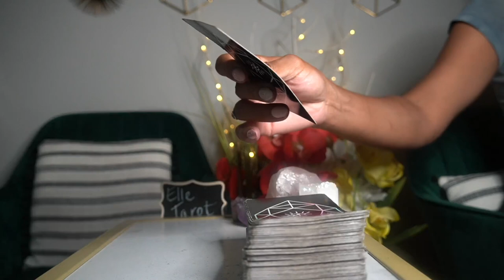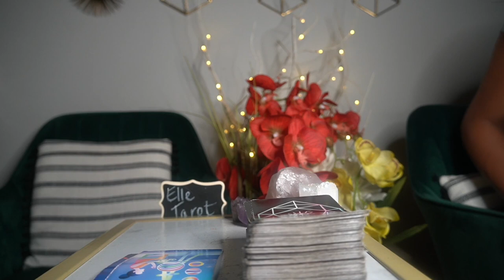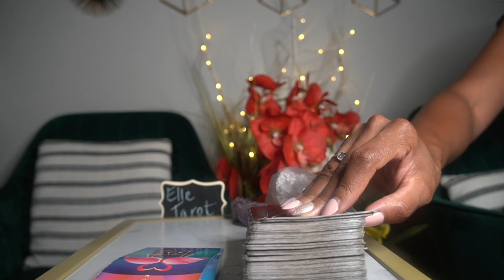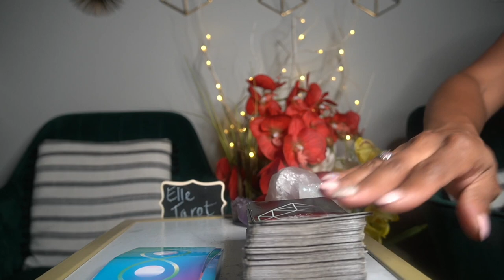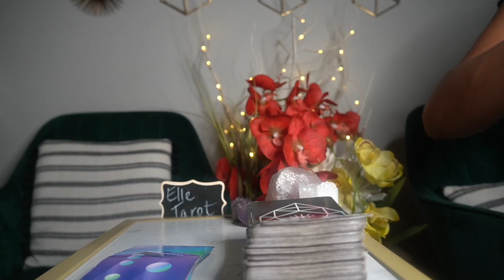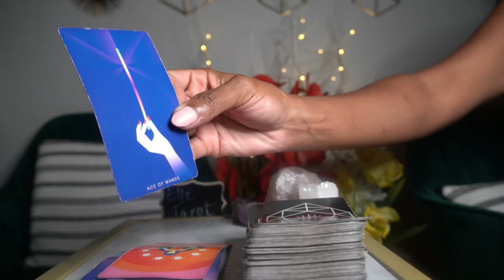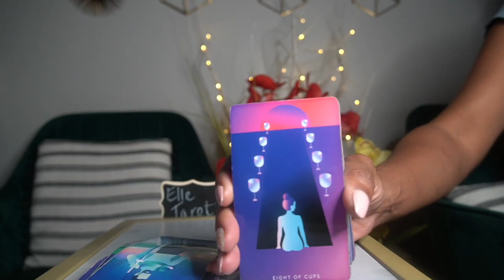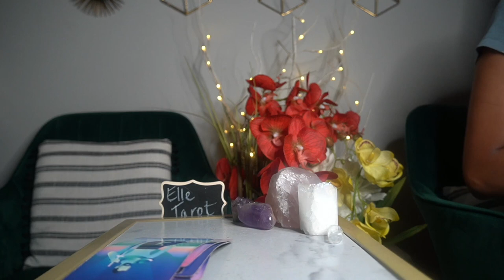LIBRA AUG '21 LOVE I'M MOVING ON,MOVING ON,MOVING ON, I'LL BE MOVING ON